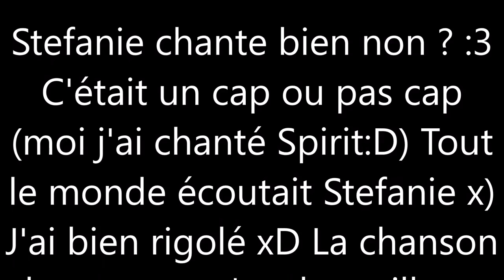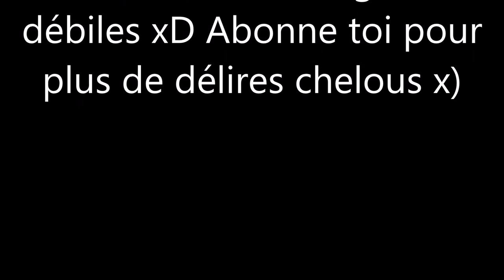Stefanie nous chante la chanson des patates :D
Stefanie Zebrahall en concert dans toutes la patateries de 00h à 23h ! Elle chante plutôt bien nan ? VIVES LA CHANSONS DES PATATES !!!